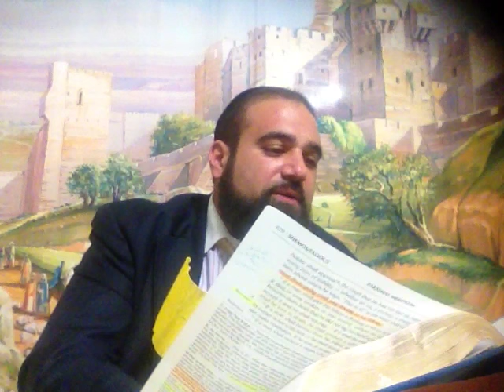Shiur Torah #74 You're Obligated to Do Kiruv, A Special Message to Converts and Noahides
If you'd like to invite Yaron Reuven to give a lecture at your synagogue, home or office please call . Yaron Reuven is based out of Boca Raton, Florida, but travels around the country to give lectures to different groups.  Please join our Facebook group "Torah Lessons To Help Our Lives". This Group is solely about publicizing HaShem's holy Torah from my lectures as well as great Rabbi's such as Rabbi Efraim Kachlon, Rabbi Yosef Mizrachi, Rabbi Zamir Cohen, Rabbi Pinto, and anyone else that is teaching interesting and relevant Torah. We will also bring you some brand new lectures directly from a Kollel in Jerusalem you won't find anywhere else. Torah posts will be in Hebrew and English.

Kiruv and Kiddush Hashem is our #1 goal. We would be have to send you Torach lecture DVDs, CD's and a Book for FREE to anyone that is serious about learning them. If you are far from Hashem and His Torah, our goal is to get help you get closer. Thank you for the opportunity and May Hashem bless you with a life full of Torah